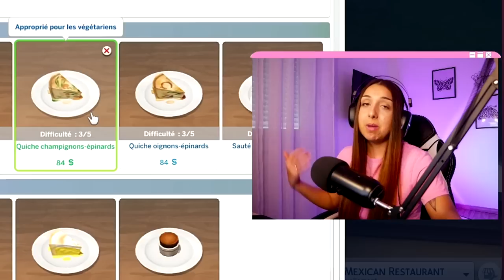J'AI ESSAYÉ DE GÉRER UN RESTAURANT DANS LES SIMS 4...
Monté par Eloïse (@YELOCUT) 💻